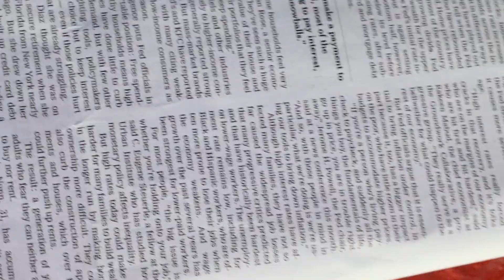high interest rates